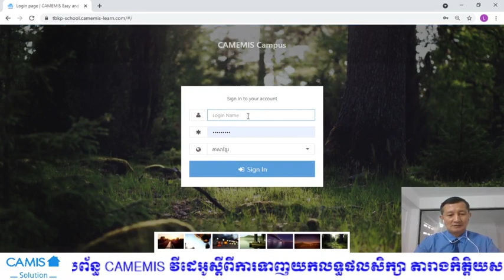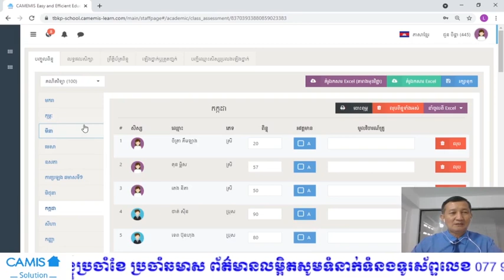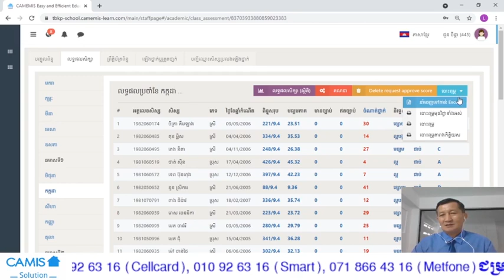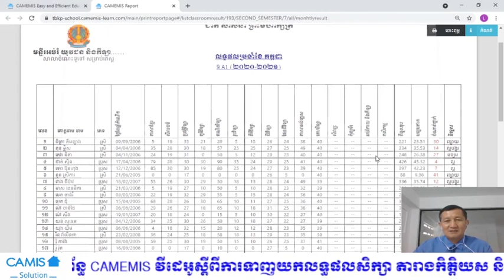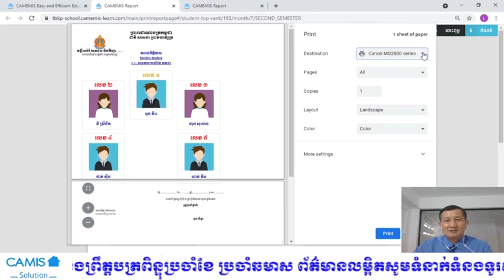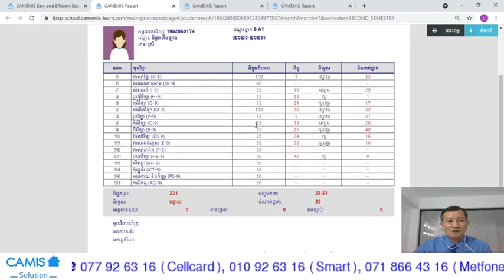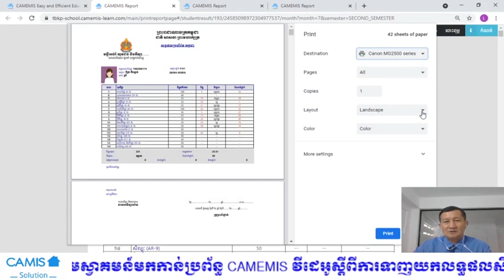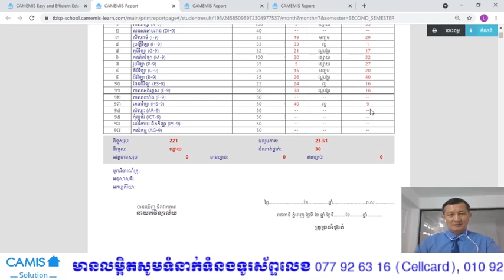ការទាញយកលទ្ធផលសិក្សា តារាងកិត្តិយស និងព្រឹត្តបត្រពិន្ទុ